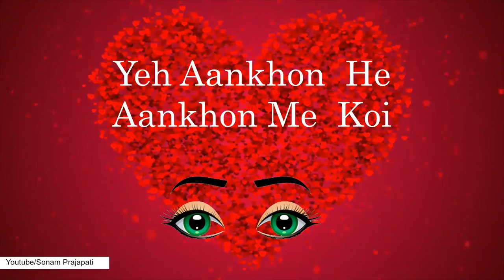New Whatsap status video